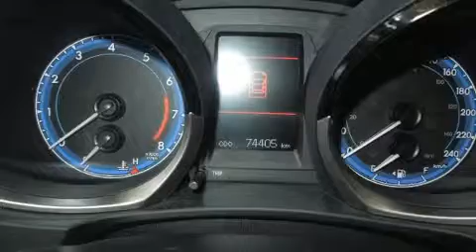2014 Toyota Corolla S/AUT/GR ELEC/**PNEU D HIVER INCLUS**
Léveillé Toyota
1369 Montée Masson

Montez à bord et laissez-vous éblouir par la Toyota Corolla 2014. Cette berline 5 passagers est encore sous les 75 000 km. Grâce à la souplesse de son efficace moteur 4 cylindres, les passages de vitesses se font tout en douceur, vous serez aussi rassuré par son système du contrôle dynamique de la stabilité. Ce modèle possède toutes les caractéristiques raffinées auxquelles Toyota nous a habitués: des phares à extinction temporisée, un compte-tours, des essuie-glaces intermittents, un ordinateur de bord, une banquette arrière à dossiers rabattables séparés, climatiseur, et beaucoup plus. Là où il fait plus froid, les occupants apprécieront à leur juste valeur les sièges chauffants et le dispositif de climatisation contrôlée. La chaîne haute fidélité alimente 6 haut-parleurs, qui procurent à tous les passagers une expérience audio de premier niveau. En cas de retournement, les rideaux latéraux se déploient, ce qui procure une protection accrue aux occupants des places d'extrémité. Il n'y a qu'une chose qui nous satisfait: surpasser les attentes de chacun de nos clients. N'hésitez pas à nous appeler.